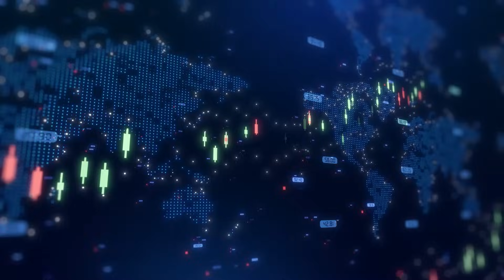Star Copper advances drilling at Star Project in BC, reinforces potential of robust porphyry system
Star Copper Corp CEO Darryl Jones joined Steve Darling from Proactive to provide an update on the company’s ongoing 2025 drill program at its flagship Star Project in British Columbia’s renowned Golden Triangle. The latest results, particularly from Hole C, build confidence in the continuity of copper mineralization at depth and support the presence of a large-scale porphyry copper system across the broader deposit area.

The current drill campaign is targeting both lateral and vertical extensions of mineralized zones identified in over $10 million of historical exploration, including copper-gold intercepts from prior drill holes. The company is focusing on the Star Main zone, a 500-by-500 metre geochemical target, along with two adjacent targets—Star North and Star East—which show similar geophysical and geochemical signatures. All three areas are within a three-kilometre corridor that the company believes may represent a larger porphyry cluster.

Jones also discussed ongoing fieldwork to prepare drill pads and trails, including at a grassroots area called Copper Creek. He emphasised that the Star Project is accessible year-round, which allows for sustained activity through late in the year.

The 2025 campaign includes up to 4,000 metres of drilling across six primary holes (A through F). With Holes A, B, and C now complete and samples regularly being sent for assaying, crews are nearing the halfway mark in the program. Meanwhile, surface fieldwork continues in parallel, with mapping and trenching supporting drill targeting and geological interpretation.

Star Copper is also benefitting from a recently extended Multi-Year Area-Based exploration permit, which allows for up to 200 holes, 5 km of roads, and expanded surface trenching. This regulatory greenlight significantly enhances the company’s flexibility and capacity for future drill programs across the expansive property.

Jones emphasized that these developments mark an exciting phase for Star Copper as it works to systematically unlock the full potential of a prospective, copper-rich porphyry system in one of Canada’s most prolific mining regions.